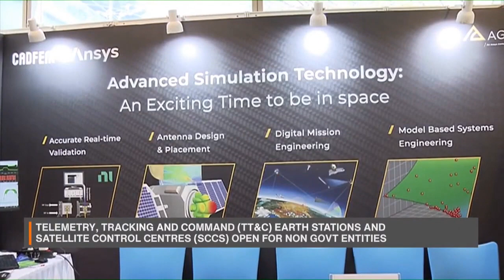Breaking Barriers: Beginning of a New Era for Indian Pvt Sectors with a Revolutionary Space Policy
🛰️The Indian Space Policy has taken a giant leap forward, empowering the private sector to join hands in shaping our nation's space endeavors.

Unlocking boundless opportunities with Dr.-Ing. Madhukar Chatiri, CEO of CADFEM India on DD News at SMOPS 2023 Bengaluru, who sheds light on the game-changing benefits of this policy for Indian private companies.

According to Dr.-Ing. Madhukar, this long-awaited policy has opened doors to unprecedented opportunities. From building satellites and rockets to data collection and dissemination, the private sector can now actively contribute to the entire space value chain.

He emphasizes that every company, whether small or a startup, will reap immense benefits from this policy. The learnings and support from ISRO will provide a significant advantage, facilitating innovation, research, and development in the indigenization of products.

The policy clearly outlines the need for investments in the value chain, and this is where CADFEM India come in. As a leading system integrator and solution provider, we offer tailor-made solutions for each initiative, ensuring the success of India's ambitious space missions.

Let's celebrate this major milestone as we witness the fusion of technology and private enterprise in propelling India towards the space!